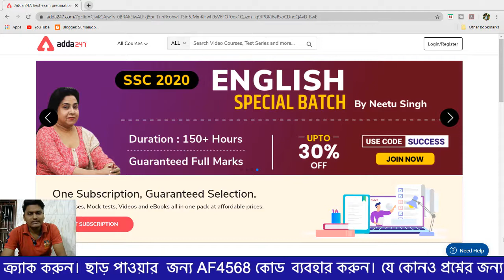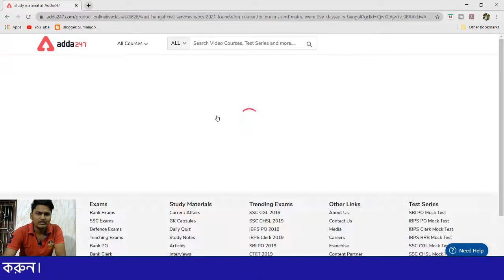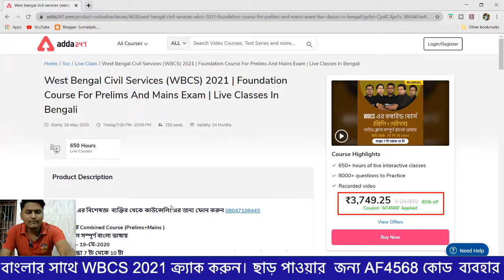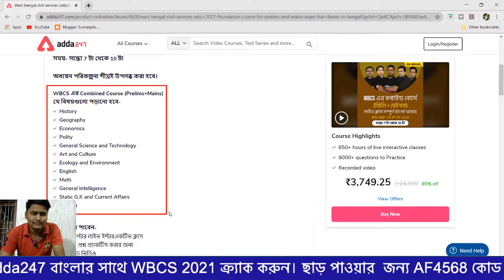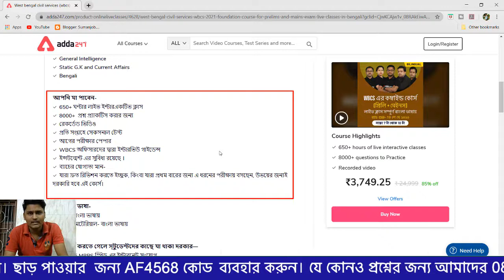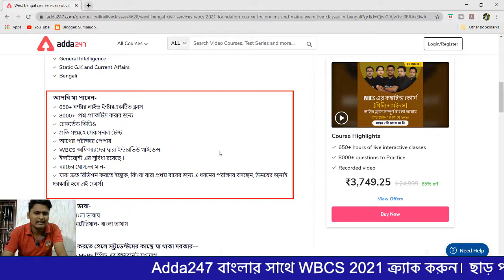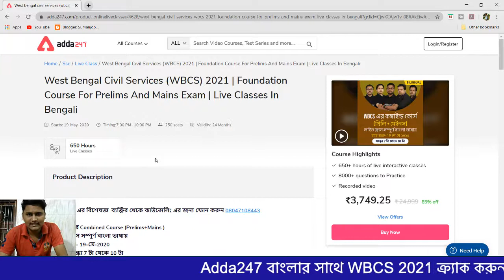How To WBCS Preparation 2020-21,কিভাবে WBCS প্রিপারেশন নেবেন কি কি বই পড়বেন জেনেনিন